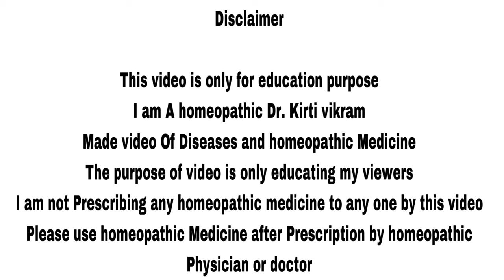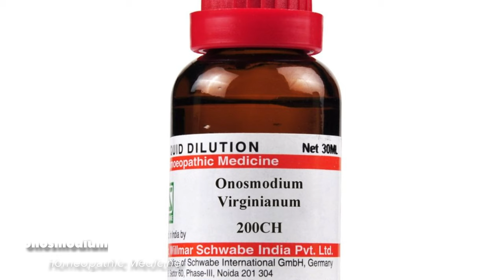Onosmodium | Powerful homeopathic Medicine | Symptoms | How to use | My experience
Namaskar doston in this video I talked about Homeopathic medicine Onosmodium effective medicine for Weakness Dullness lack of concentration muscle Weakness Migraine headache Weakness of men and women eye pain .

Homeopathic Medicine Onusmodium 200  2 drop 2 times a day

please use Homeopathic Medicine after priscription of Homeopathic Doctor

BOOKS
1 Solved Multiple Choice Questions UPSC & M.D. Entrance Examination: 1

2 Rapid Prescribing Using Peculiar Symptoms: 1

3Boericke's New Manual of Homeopathic Materia Medica with Repertory:Third Revised & Augmented Edition Based on Ninth Edition

4Boenninghausen's Therapeutics Pocket Book: 1

5Homeopathy for Today’s World: Discovering Your Animal, Mineral, or Plant Nature

6Textbook of Homoeopathic Therapeutics: With Clinical Approach

7Organon of Medicine: 1

8Allens' Keynotes - Rearranged and Classified with Leading Remedies of the Materia Medica and Bowel Nosodes

9COMBINATIONS OF HOMEO DILUTIONS (HINDI)

10 Life Saving Drugs in Homoeopathy

11 Allens' Keynotes - Rearranged and Classified with Leading Remedies of the Materia Medica and Bowel Nosodes

12 Repertory of the Homeopathic Materia Medica
13 Boericke's New Manual of Homeopathic Materia Medica with Repertory:Third Revised & Augmented Edition Based on Ninth Edition